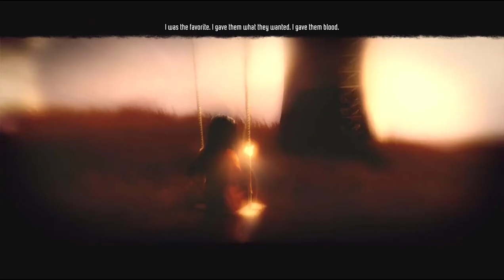Alma Isn't The Enemy & Paxton Is Working With Me?! | F.E.A.R. 3 - Part 1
For how long will your greatest enemy work with you? For how long will we believe Alma isn't to be stopped? Only time will determine the answer to these questions.

I had wanted to start this series earlier for the channel. I was going to make it November's big project, unfortunately, I lost all the footage for Part 2. because of this, I have pushed back the release of this series as I am giving myself some time to forget what happened in that 2 and a half hours of recording. I will be trying to finish this series in December though. Keep an eye out for the next video.